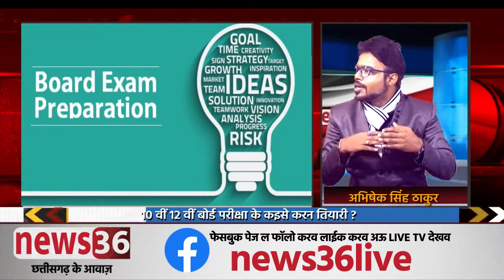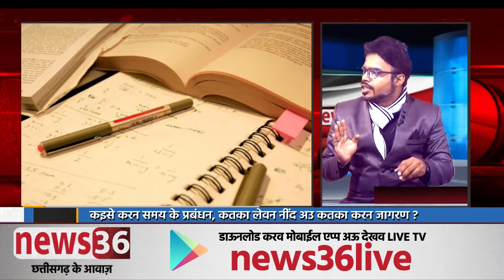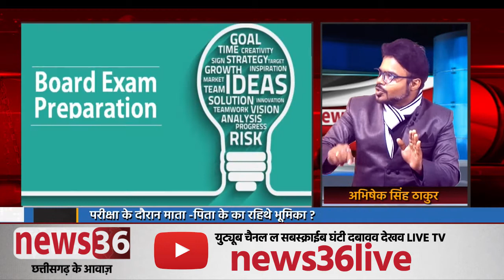गढ़बो भविष्य || कॉउंसलर / ट्यूटर अभिषेक सिंह || 10 वीं/12 वीं बोर्ड परीक्षा के तैयारी बर जानकारी